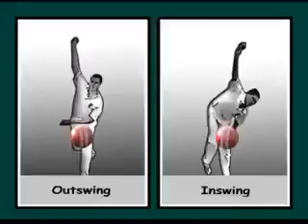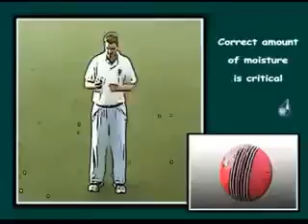CWBowlOutswingGeoffLawson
Coach Sarg's Cricket Video selection to hep you in your cricket CONTACT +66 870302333 Wapp Video Bio Mechanic Analysis with Free Sports Video Software available and the 'Secret Arts of International Batting' e-Book